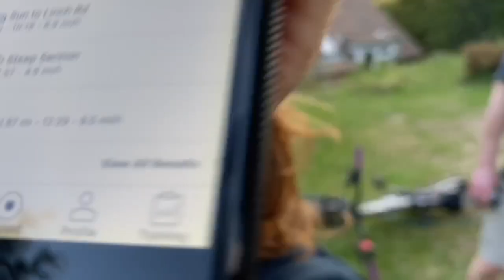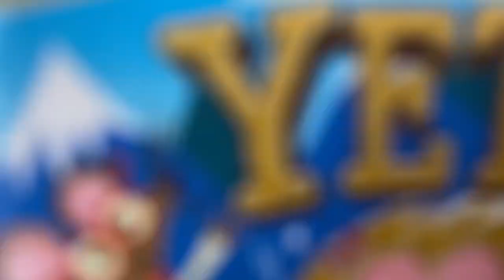Shreds with Lewis - Vlog EP3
Some sketchy moments from Lewis and Dad, this ones a good’un